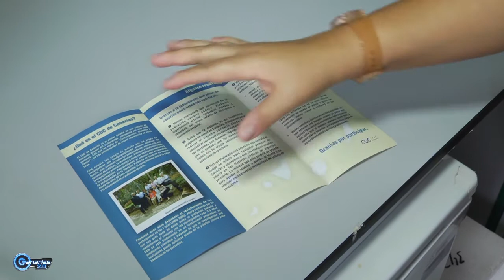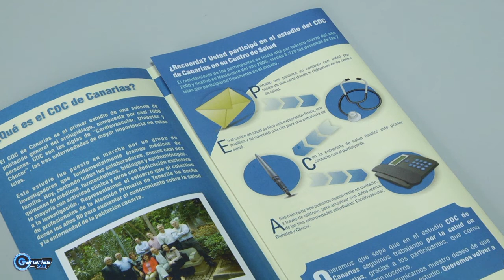Investigación en Atención Primaria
El Servicio Canario de Salud, a través de la Doctora María del Cristo Rodríguez, desarrolla un proyecto que consiste en investigar las principales enfermedades que afectan a  la Sociedad Canaria, y que afectan a determinados estilos de vida. Un proyecto que ya cuenta con 7.000 voluntarios. Estas enfermedades son: Diabetes, Cardiovasculares y Cáncer.